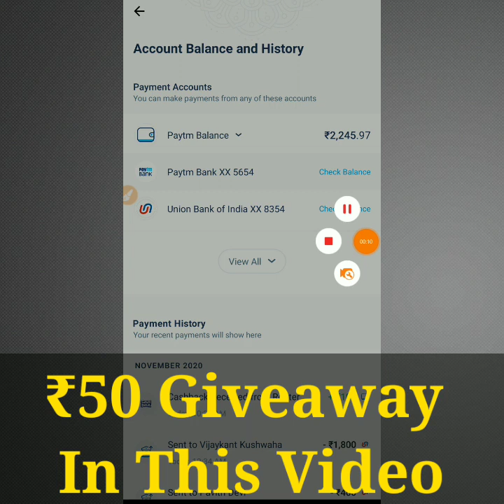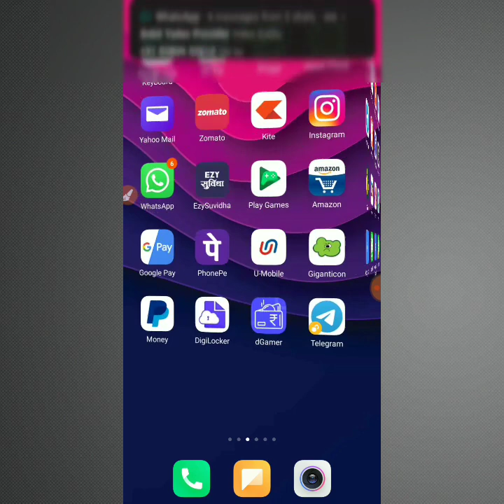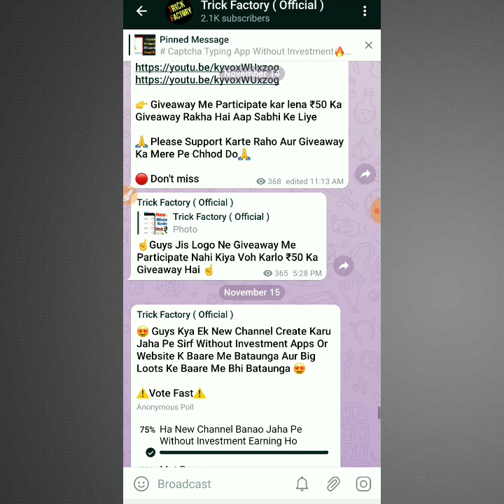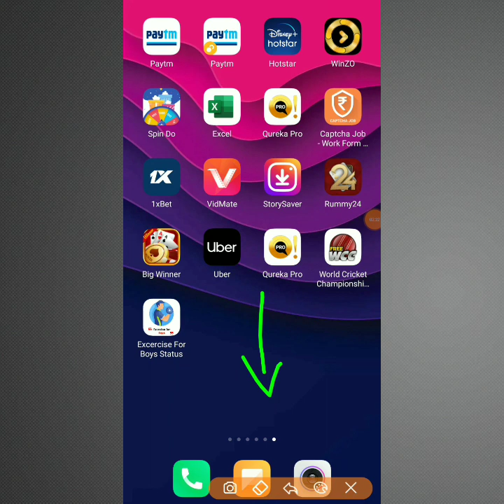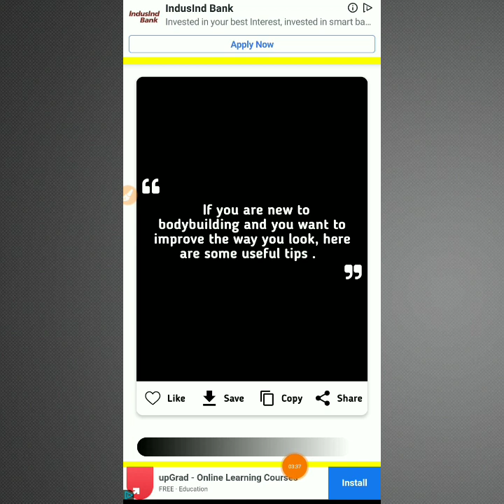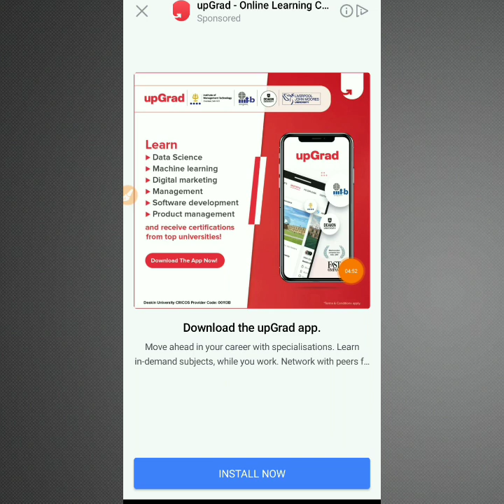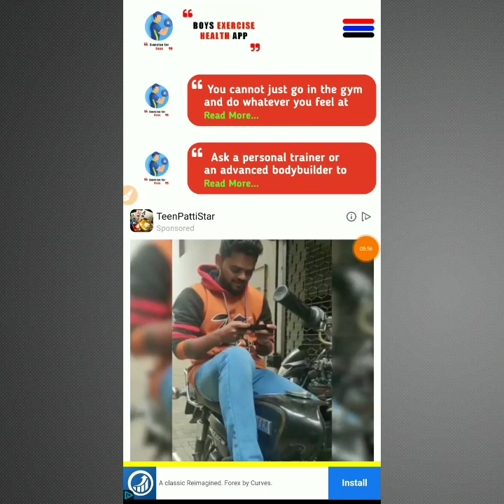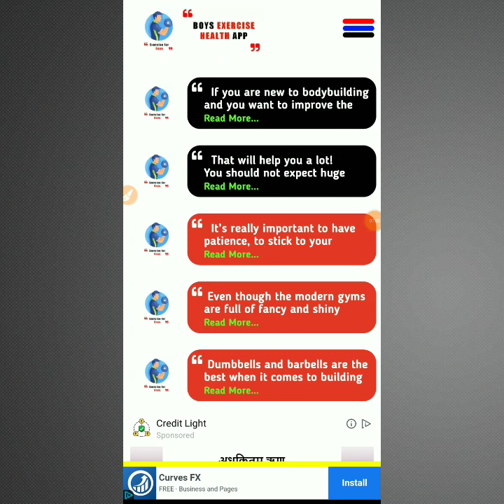Minimum Redeem ₹1 Instant Free Paytm Cash | 2020 Best Earning App | Earn Money Online |Trick Factory